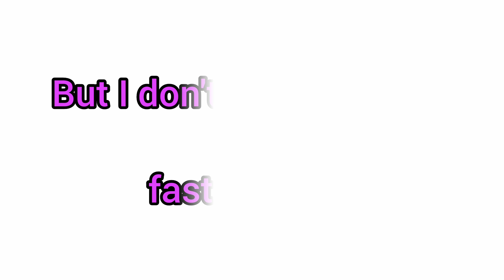I can guess your real age today ! 🤯 (try it )